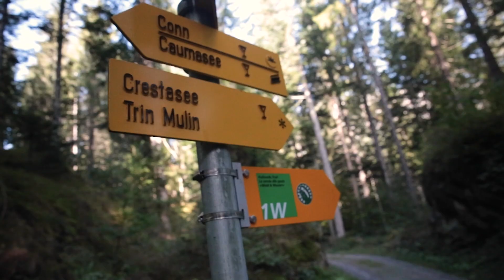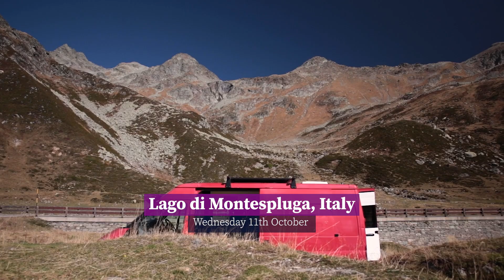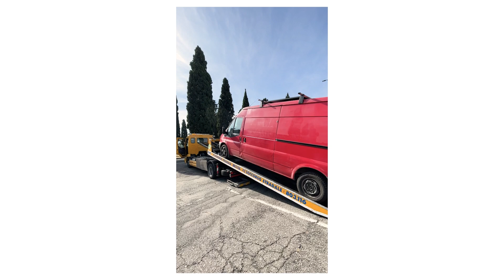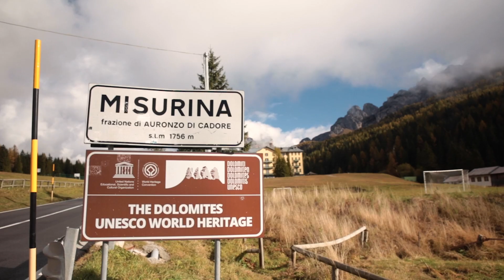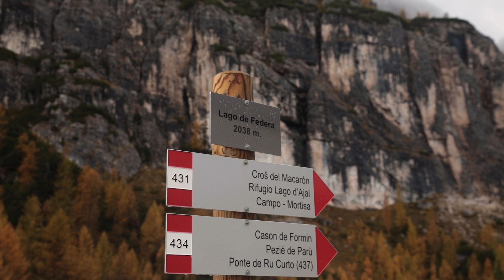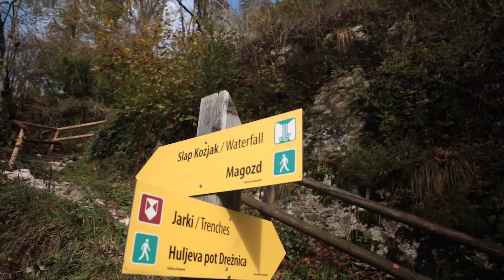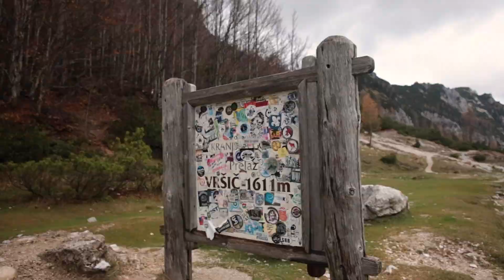5 Weeks Travelling SOLO Through Europe in My Self Built Campervan!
Join me as I narrate my way through Europe, showing you the good, the bad, the breakdowns, the places to avoid and everything inbetween! Let me know where you'd love to visit in Europe!